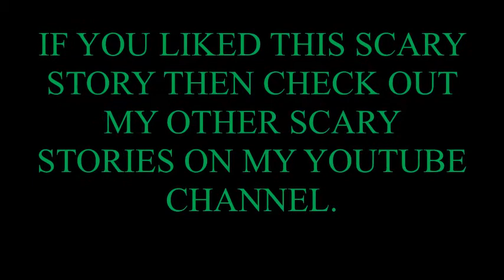Scary Story The Viper